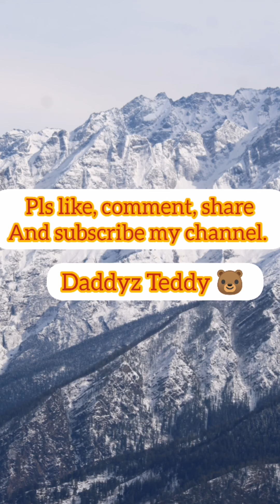A Message for Carry Minati